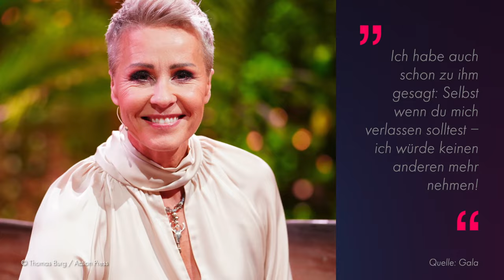Sonja Zietlow gibt ihr Rezept für eine glückliche Ehe preis!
Sonja Zietlow (55) feiert ihren 20. Hochzeitstag – und ist verliebt wie am ersten Tag! Seit 2003 sind sie und Jens Oliver Haas glücklich verheiratet. In einem Interview mit Gala verrät der Dschungelcamp-Star nun sein großes Liebesgeheimnis. "Jeder von uns beiden hat die Freiheit, sein Leben zu leben. Er macht seine Rennradtouren, ich habe meine Reitturniere. Dabei unterstützen wir uns", erklärt Sonja. Alle weiteren Details bekommt ihr im Promiflash-Video! (fna/ega)